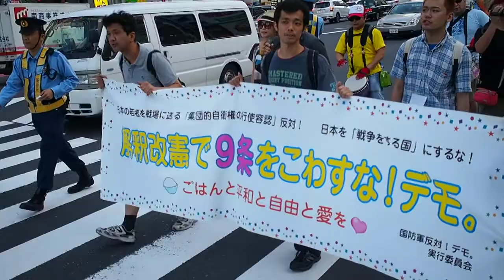2014.06.15「解釈改憲で９条こわすな！デモ」【2/3】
【解釈改憲で９条こわすな！デモ】

2014年6月15日17時集合17時半出発@新宿柏木公園
呼びかけ：国防軍反対！デモ。（@no_kokubougun）

戦争する国絶対反対！９条守ろう！自衛隊員を守れ！解釈改憲絶対反対！一緒にあるこう！

M.ZUIKO DIGITAL 17mm F1.8 で撮影。